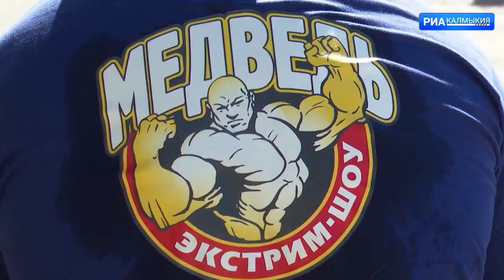Турнир по силовому экстриму «Медведь» собрал 7 атлетов